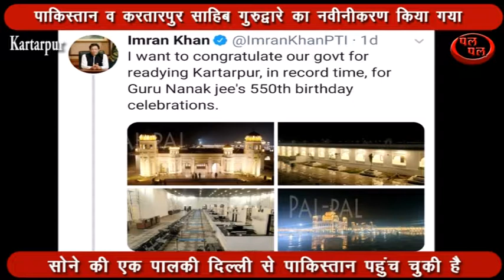स्वयं ट्वीट करके करतारपुरसाहिब विहंगमदृश्यों को विश्व के सिखसमाज के समक्ष रखा !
गुरु नानक देव जी के 550 में प्रकाश उत्सव के अवसर पर भारत में पाकिस्तान में विशेष आयोजनों की तैयारियां चल रही हैं पाकिस्तान में करतारपुर साहिब गुरुद्वारे का नवीनीकरण किया गया है जहां पहले यह गुरुद्वारा 4 एकड़ में फैला था वहीं अब 42 एकड़ में यह गुरुद्वारा परिसर बनकर तैयार है पाकिस्तान के प्रधानमंत्री इमरान खान ने स्वयं ट्वीट करके करतारपुर साहिब गुरुद्वारे क्या विहंगम दृश्यों को भारत और पाकिस्तान सहित विश्व के सिख समाज के समक्ष रखा है इसके अतिरिक्त सोने की एक पालकी दिल्ली से पाकिस्तान पहुंच चुकी है यह पालकी साहब 31 अक्टूबर को पाकिस्तान में प्रवेश की जिसे करतारपुर साहब में स्थापित किया जाएगा आप देख रहे हैं